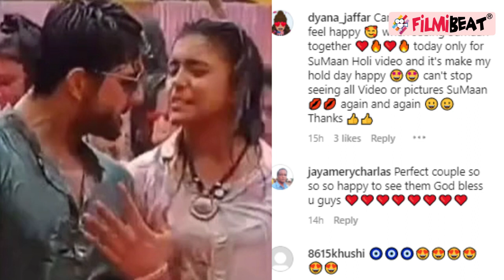Fahmaan Sumbul का होली धमाल और बॉन्ड देख खुश हुए SuMaan Fans बोले ? |FilmiBeat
Fahmaan Sumbul's holi fun video & photos goes viral.  SuMaan Fans get happy. Sumbul Touqeer with Fahmaan Khan At Celebrity Holi Bash Event. Sumbul Touqeer Khan enjoyd Holi with Fahmaan Khan. Sumbul Touqeer Khan & Fahmaan Khan did superb fun on Holi. SuMaan Fans happy to see   Sumbul Fahmaan Holi fun.   Fahmaan Sumbul missing each other after seeing Full Moon. SuMaan Fans get happy to see Fahmaan Sumbul missing each other. Recently Fahmaan Sumbul fans asked questions to Fahmaan for Sumbul. SuMaan Fans was thinking that Fahmaan ignores Sumbul. As you know  Fahmaan Khan was busy with his show Dhrampatni shoot. And now Fahmaan played holi with Sumbul. Watch the video to know more.